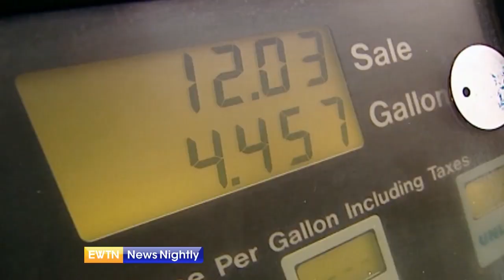Democrats Want More Aid for Ukraine But Have Funds Tied Up Elsewhere | EWTN News Nightly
Fresh off a trip to Ukraine, House Speaker Nancy Pelosi says Congress' most pressing issue is to pass more aid to the war-torn country. But right now, those funds are tied up in the form of $10 billion in new COVID relief money, along with Title 42 and the immigration crisis along the Southern border. Congressman Michael McCaul, the top Republican on the Foreign Affairs Committee, agrees with the need to get more Ukraine aid done quickly. The representative writes, "The next two to three weeks are going to be very pivotal and very decisive in this war." Meanwhile, Republicans want to keep Title 42 in place and they've linked that to the COVID relief bill. The policy is set to expire at the end of this month. Democrats face other challenges as well. The commerce department reports the economy shrank by nearly 1.5% last month, the worst showing in 2 years. Capitol Hill Correspondent, Erik Rosales reports.